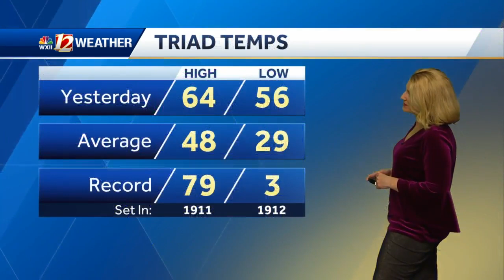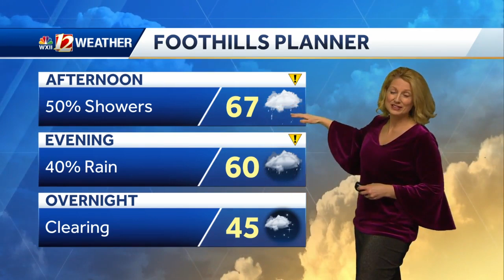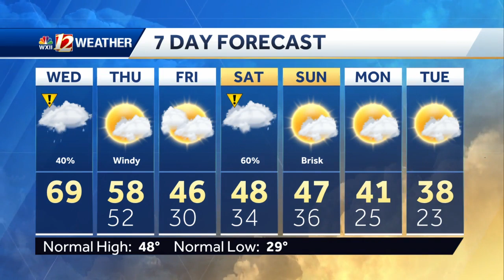WATCH: A Mild Day Plus More Showers On The Way!